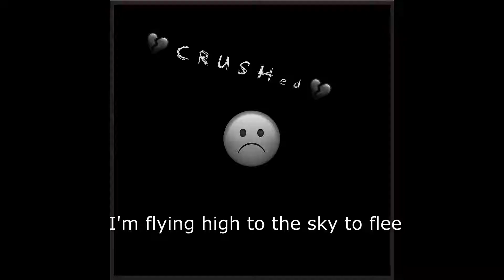W0LFY - C R U S H e d (Diss Track)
A diss track on a woman that chose my best friend and crushed my hopes and dreams. This is what I had to say about the whole thing